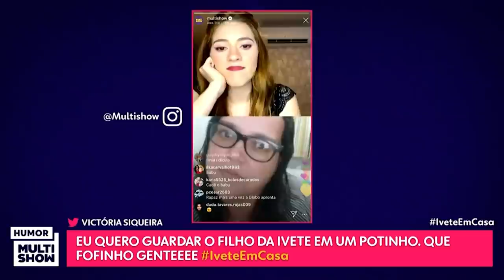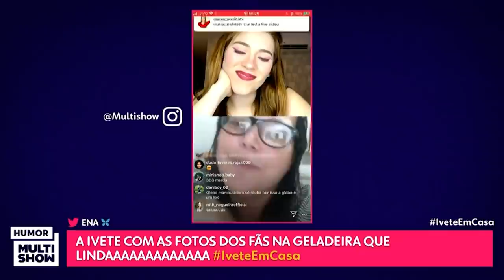Blogueirinha, Thaynara OG e DD11 tacam FOGO NO PARQUINHO na live da Ivete! | Melhores Momentos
Depois das Onze, Thaynara OG e Blogueirinha comandaram o react ao vivo da live da Ivete Sangalo! Rolou muito papo furado, brincadeiras e piadas! Confira os Melhores Momentos!

🎥 ASSISTA TAMBÉM 🎥